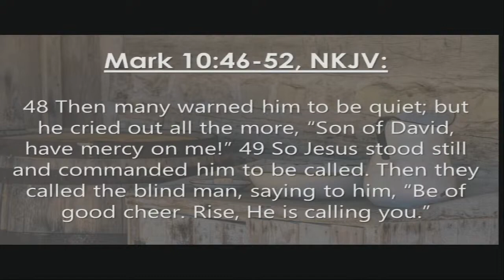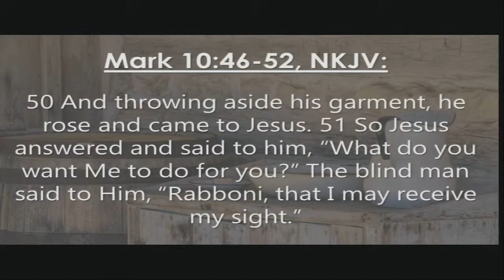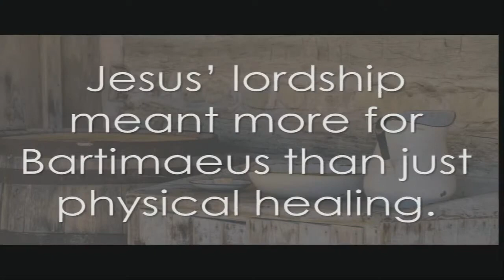The Two Healings of Bartimaeus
Mark 10:46-52, NKJV • Sunday morning, January 8, 2023 • Central Baptist Church — Lawton, Oklahoma • Mark (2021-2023), Pt. 42